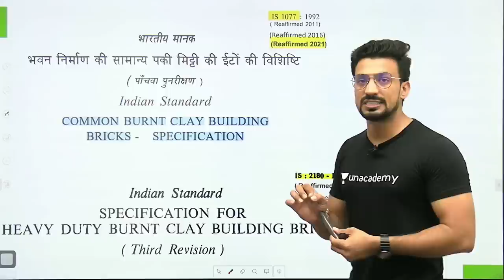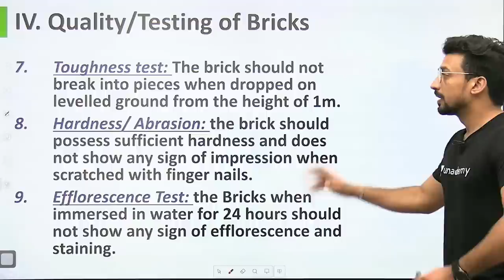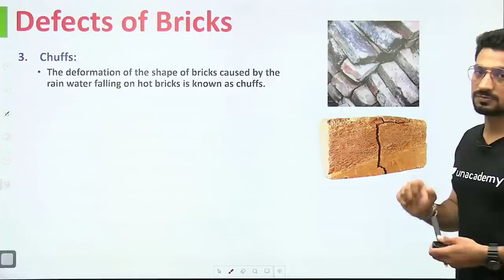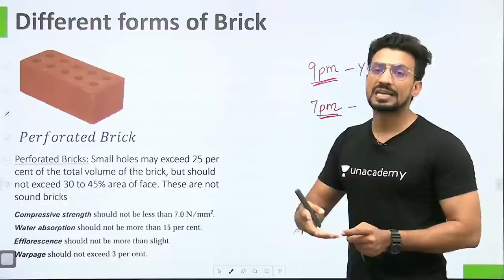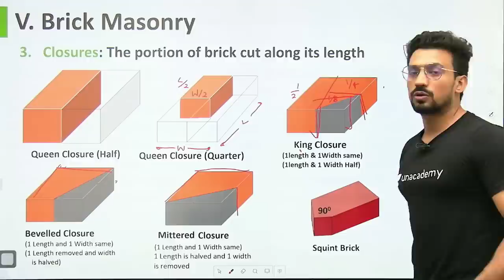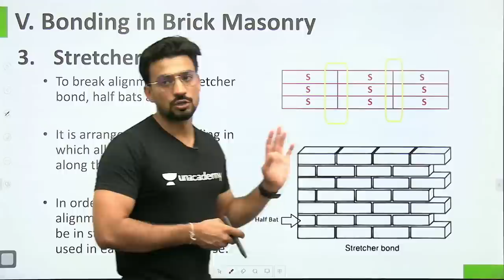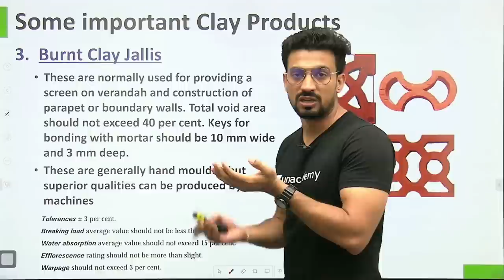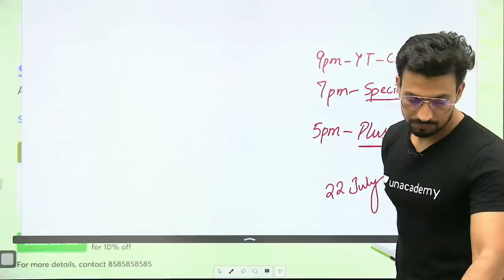Building Materials | Clay Products | SSC JE 2022 | Civil Engineering | Sandeep Jyani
If you want to aim at SSC JE 2022, then here you are at the right place. In this session, Sandeep Jyani sir shall discuss all important aspects of Building Materials. It shall be helpful for SSC JE CIVIL Paper 1 and 2.
0:00 - 5:51 Introduction
5:52 - 26:46 Classification of Bricks
26:47 - 36:04  Defects of Bricks
36:05 - 52:28  Different forms of Bricks
52:29 - 59:03 Brick Masonry
59:04 - 1:16:00 Bonding in Brick Masonry
1:16:01 - 1:41:03 Important Clay Products

Physical Properties of Clays
Bricks
Classification of Bricks
Characteristics of Good Brick
Ingredients of Good Brick Earth
Harmful Substances in Brick Earth
Manufacturing of Bricks
Different Forms of Bricks
Testing of Bricks
Defects of Bricks
Heavy Duty Burnt Clay Bricks
Burnt Clay Perforated Bricks
Burnt Clay Paving Bricks
Burnt Clay Soling Bricks
Burnt Clay Hollow Blocks
Porcelain
Stoneware
Earthenware
Majolica
Glazing
Application of Clay Products
Clay Tiles
Terracotta

Call Sandeep Jyani's team on  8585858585 and take your SSC Preparations to the next level.

➤ About the Educator:  Btech in Civil Engineering. Top Educator for Civil Engineering
Teaches for Gate, ESE, SSC JE and State Engineering Exams. 2 Years of Multinational Professional Experience. 5+ Years of Rich Teaching Experience.

You can enroll to Unacademy Subscription and get the following benefits:
1. Learn from your favourite teacher
2. Dedicated DOUBT sessions
3. One Subscription, Unlimited Access to Live Online Classes and Videos
4. Real-time interaction with best-in-class teachers
5. You can ask doubts in live online classes
6. Limited students in each Class
7. Download the videos & watch them offline